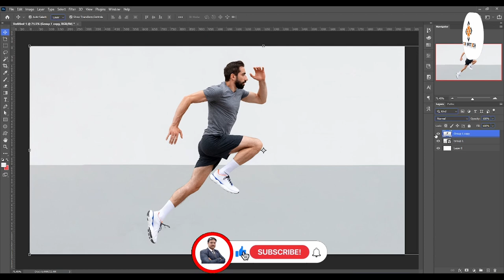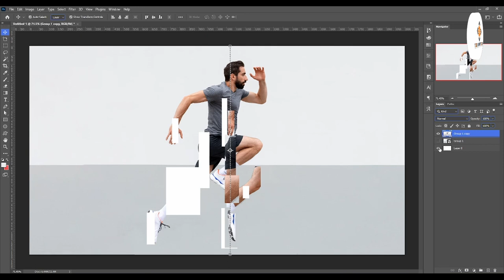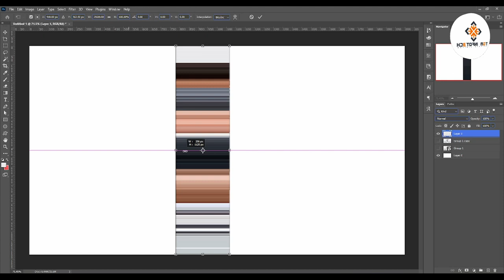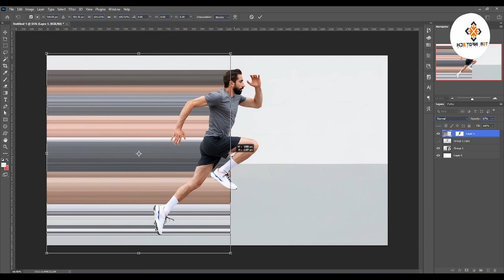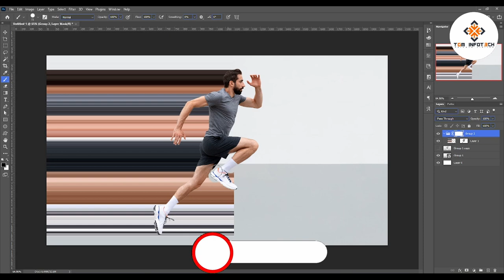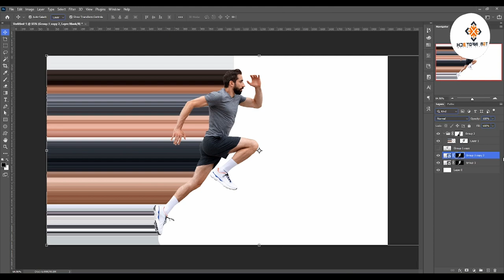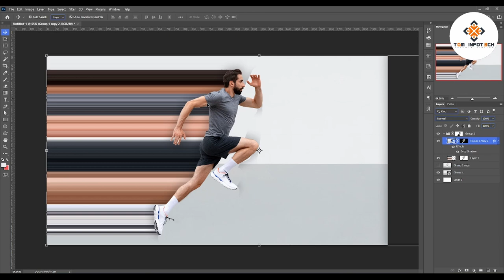How to Sprint Effect in photoshop | What is photoshop | Photoshop course 2024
Welcome to the ultimate guide on mastering Photoshop effects! In this comprehensive tutorial, we'll delve deep into the world of Photoshop and uncover advanced techniques to elevate your visuals to the next level. Whether you're a seasoned graphic designer or a budding enthusiast, this tutorial is tailored to help you unlock the full potential of Adobe Photoshop.

With over 2000 words of detailed instruction and step-by-step demonstrations, you'll learn how to wield Photoshop's powerful tools and features with precision and finesse. From creating mesmerizing photo manipulations to crafting jaw-dropping text effects, this tutorial covers a wide array of techniques to unleash your creativity.

We'll start by exploring the fundamentals of Photoshop, ensuring you have a solid understanding of the software's interface, tools, and capabilities. Then, we'll gradually progress to more advanced topics, including:

Layer Styles and Blending Modes: Discover how to utilize layer styles and blending modes to add depth, texture, and dimension to your designs.
Photo Manipulation Techniques: Learn how to seamlessly blend multiple images, remove backgrounds, and retouch photos for professional-looking results.
Special Effects and Filters: Dive into the world of special effects and filters to create surreal visuals, vintage effects, and cinematic looks.
Advanced Text Effects: Master the art of typography by exploring advanced text effects such as 3D text, neon glow, and metallic textures.
Compositing and Collage Techniques: Unleash your creativity with compositing and collage techniques to create stunning visual compositions.
Workflow Tips and Tricks: Streamline your workflow with time-saving tips, keyboard shortcuts, and organizational strategies.

Throughout the tutorial, you'll follow along with practical examples and hands-on exercises to reinforce your learning. Whether you're aiming to enhance your design portfolio, create eye-catching social media content, or simply unleash your artistic expression, mastering Photoshop effects is essential for achieving your goals.

By the end of this tutorial, you'll possess the knowledge and skills to confidently tackle any design project with Adobe Photoshop. So, grab your creative toolkit and join us on this exciting journey to unlock the full potential of Photoshop effects!

Let's dive in and unleash your creativity with Photoshop!